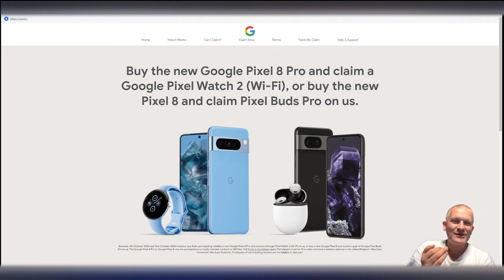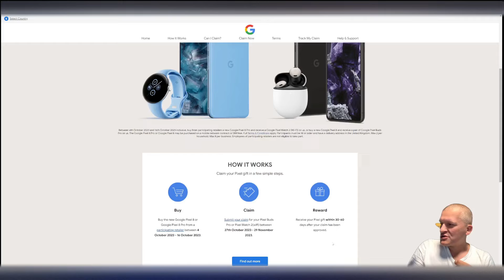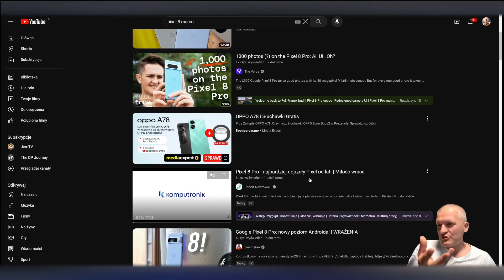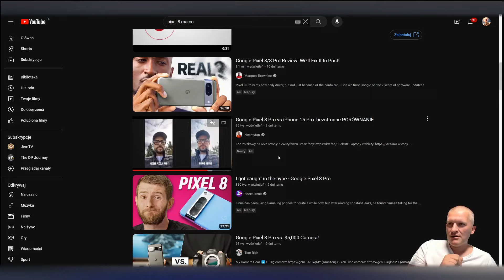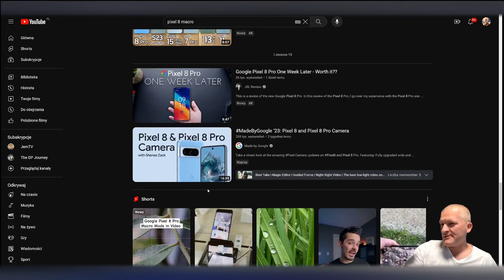Google Pixel 8 / Pro nagroda gwarantowana ❤️🫡